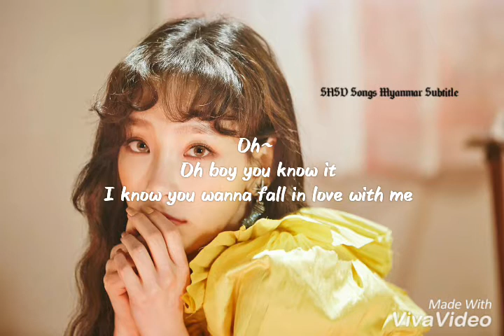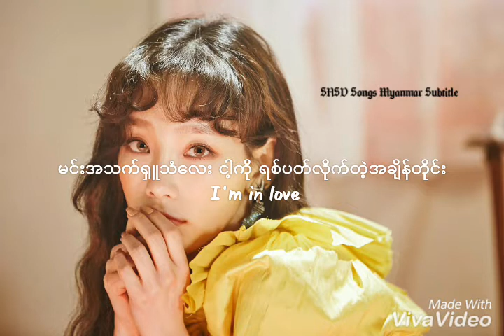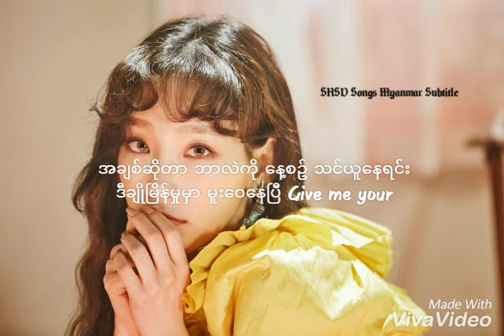Taeyeon - Sweet Love (Myanmar sub)